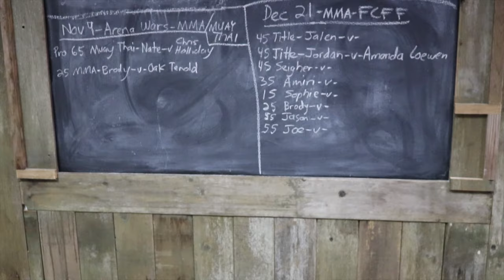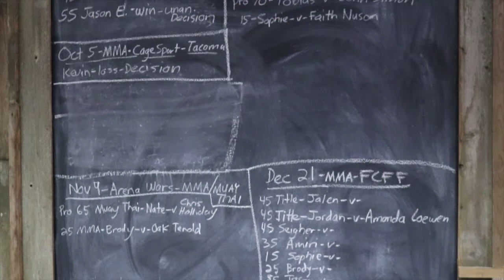Muay Thai Clinch Escapes in 4k!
Kru Kobb Thongsai shares a basic strategy for escaping the plumb clinch in Muay Thai. Would you like to see Kru Thongsai share some more advanced strategies? Let us know below!

Equipment we use to make these videos:
Camera: Canon T6i 18-55mm STM kit
Editing Software: Adobe Premiere Pro CC
Microphone: PowerDeWise Lavalier Microphone
Microphone: Emiral On Camera Microphone
Tripod: UbeeSize 60 inch Tripod/Monopod
Tripod: Fotopro Flexible Tripod
Green Screen: Fancierstudio RE2010 5X7 Green Screen